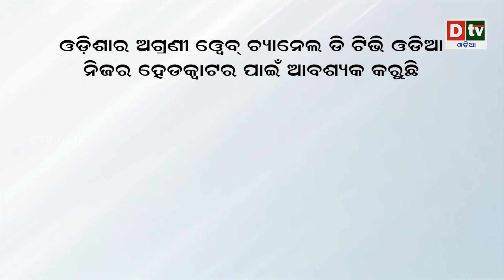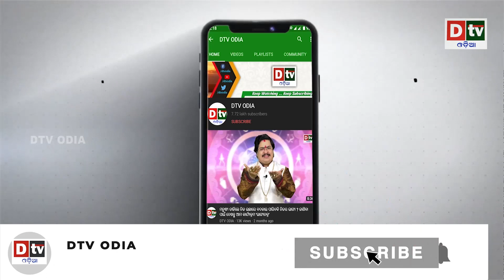ଭାରତର ଧମାକା ଇତିହାସ ରଚିଲେ ଋଷି ସୁନକ | Why Britain chose Hindu PM on the day of Diwali | Rishi Sunak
Rishi Sunak on Monday became the new prime minister of UK and the country's first leader of colour, capping a stunning reversal in fortunes just weeks after failing in his first attempt to lead the ruling Tories.

dtv odia,
odia news live,
odisha news,
odia news,
bhubaneswar news,
odisha news,
ଓଡ଼ିଆ news,
odisha lockdown,
odia news,
odisha news
ଓଡ଼ିଆ news
bhubaneswar news
odia news odisha
latest news